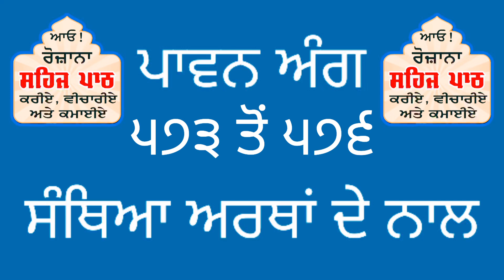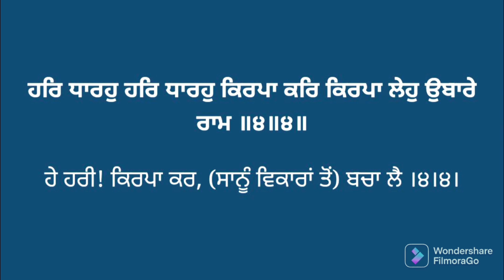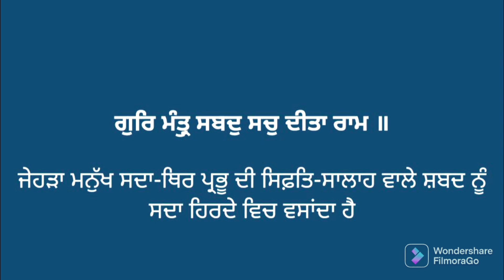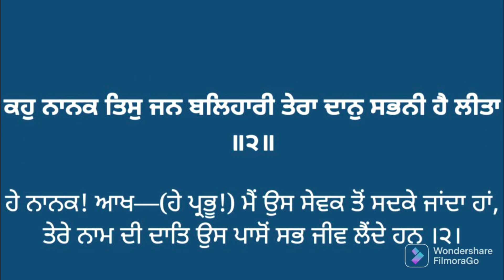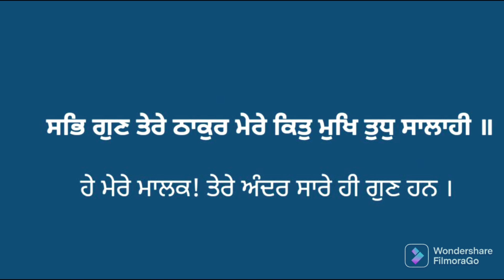573 to 576 Sehaj Paath with right pronunciation and meanings. ਸਹਿਜ ਪਾਠ ਸੰਥਿਆ ਸਹਿਤ ਅਰਥਾਂ ਦੇ ਨਾਲ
1. ਵੀਡੀਓ ਵਿੱਚ ਜੇਕਰ ਕੋਈ ਵੀ ਗਲਤੀ ਹੈ ਤਾਂ
ਕਮੈਂਟਸ ਬੌਕਸ ਵਿਚ ਜ਼ਰੂਰ ਲਿਖੋ ਜੀ ਤਾਂ ਜੋ ਠੀਕ ਕਰ ਕੇ ਵੀਡੀਓ ਦੁਬਾਰਾ ਅਪਲੋਡ
ਕੀਤੀ ਜਾ ਸਕੇ।
2. ਜੇ ਠੀਕ ਹੈ ਤਾਂ ਵਾਹਿਗੁਰੂ ਲਿਖ ਕੇ ਅਸੀਸ ਦਿਓ ਜੀ।
3. ਗੁਰਬਾਣੀ ਦੇ ਪ੍ਰਚਾਰ ਅਤੇ ਸ਼ੁਧ ਉਚਾਰਨ ਲਈ
ਇਸ ਨੂੰ ਸ਼ੇਅਰ ਕਰੋ ਜੀ।
4. ਸੰਥਿਆ ਦੇ ਅਗਲੇ ਅੰਗ ਪ੍ਰਾਪਤ ਕਰਨ ਲਈ
ਸਬਸਕ੍ਰਾਈਬ ਕਰੋ ਜੀ।
5. ਭੇਟਾ ਰਹਿਤ ਪੋਥੀ ਸਾਹਿਬ ਪ੍ਰਾਪਤ ਕਰਨ ਲਈ
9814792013 ਵਟਸਐਪ ਤੇ ਮੈਸੇਜ ਕਰੋ ਜੀ।
ਵਾਹਿਗੁਰੂ ਜੀ ਕਾ ਖਾਲਸਾ।। ਵਾਹਿਗੁਰੂ ਜੀ ਕੀ ਫਤਿਹ।।